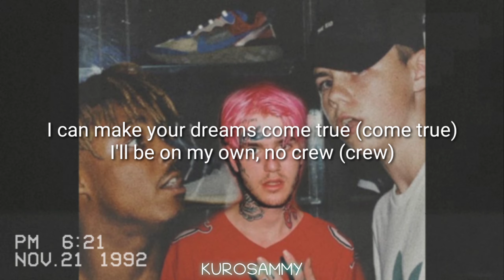if Lil Peep was in Bleed by JuiceWrld and The Kid Laroi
i put lil peep big city blues in
bleed by JuiceWrld and The Kid Laroi
if you enjoy pls share